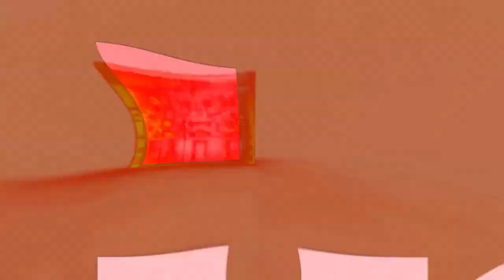Intel Logo (2021) Effects | Inspired By Pepsi Logo Animation Effects EXTENDED V3